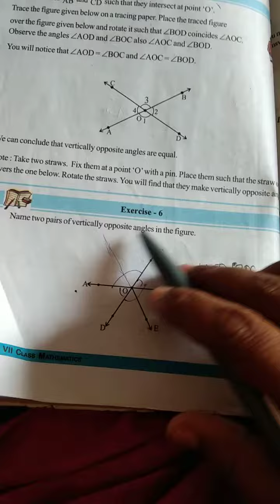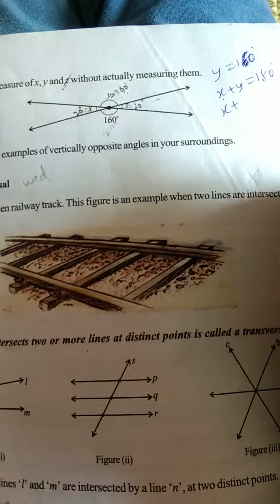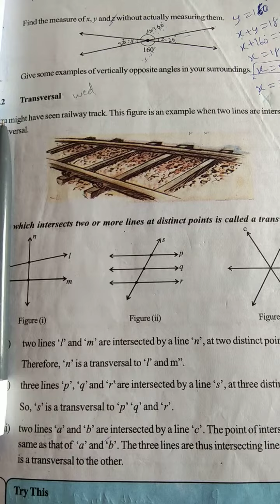#7th class ||maths|| CH-4|| LINES AND ANGLES@MATHS GURU 6TH TO 10TH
7th class maths